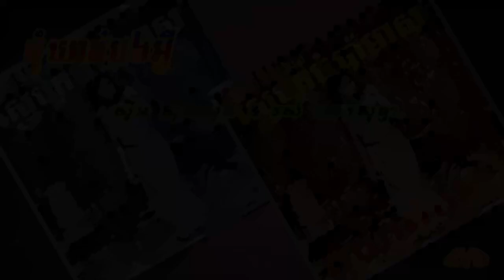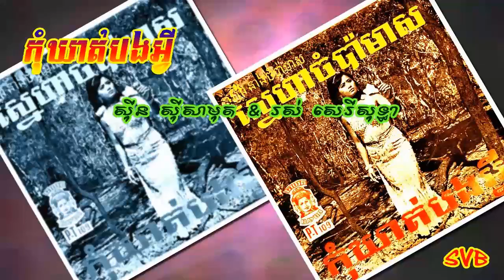Kom Khort Bong Avei / កុំឃាត់បងអ្វី - ស៊ីន ស៊ីសាមុត & រស់ សេរីសុទ្ធា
ដកស្រង់ចេញពីខ្សែភាពយន្តរឿង: នាងចំប៉ាមាស
ថាសបាយ័ន 109